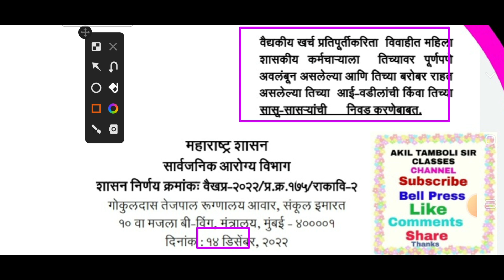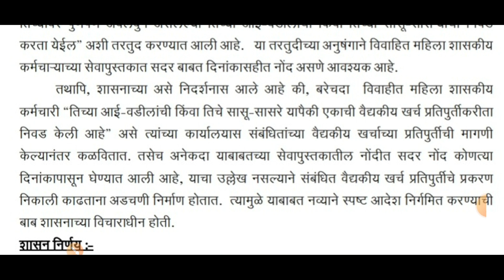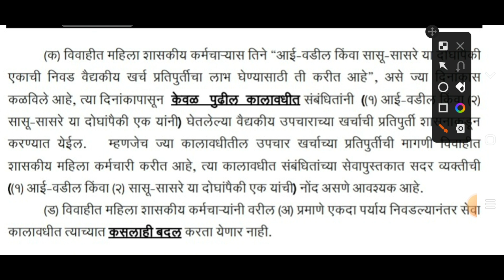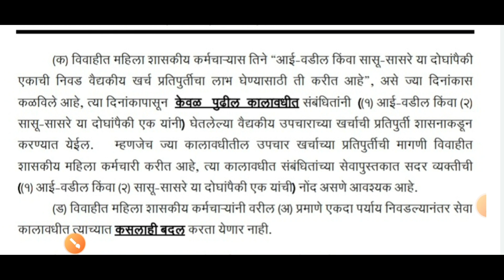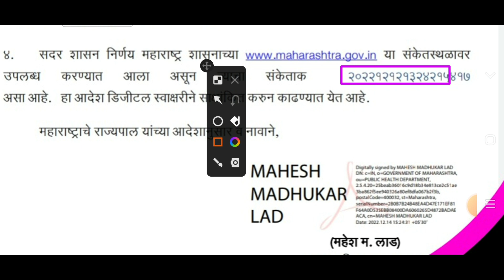वैद्यकीय खर्च प्रतिपूर्तीकरीता महिला कर्मचाऱ्यांच्या बाबतीत निघाला महत्त्वपूर्ण शासननिर्णय 15डिसें22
waidhykharchkiypratiputi mahilakarmcharan
waril link Varun GR download Kara
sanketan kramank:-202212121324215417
dinank:-15/12/2022
# शासनाचेमहत्त्वपूर्णपरिपत्रक
Dcps/NPSmahite
r
# सेवानिवृत्तीमाहिती
wetanayogaapdate7,8.       chutarthshreniriktapadebhrnyababat.